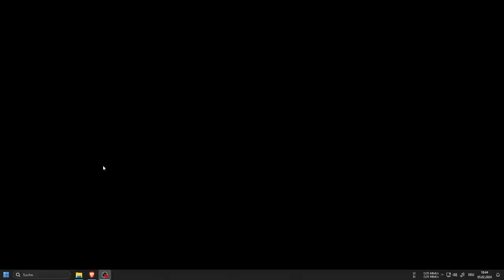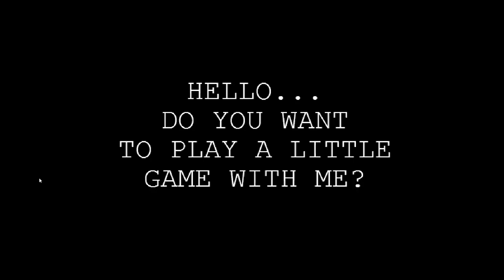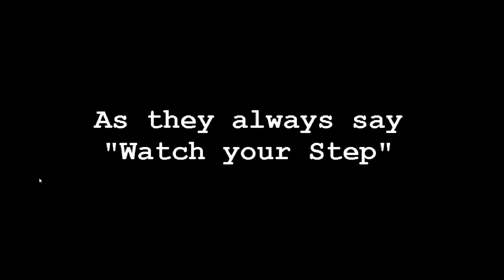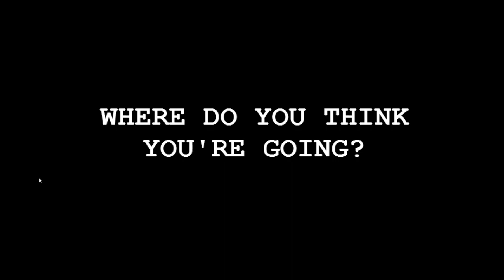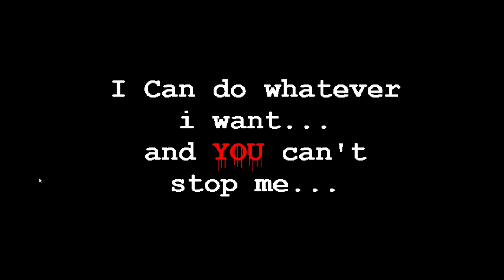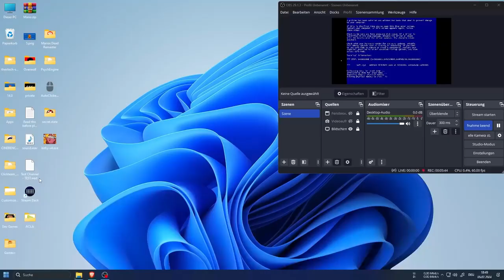Kirby Helpers.exe v4 (Kirby.exe)